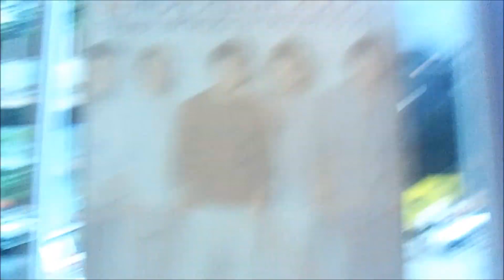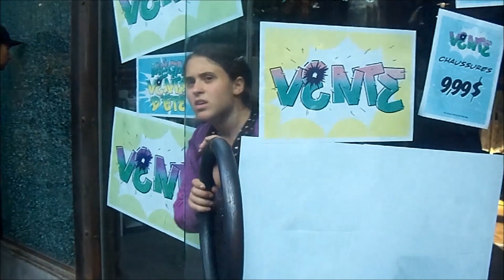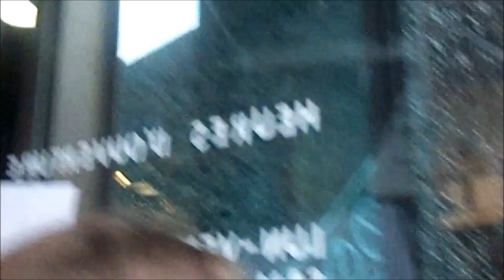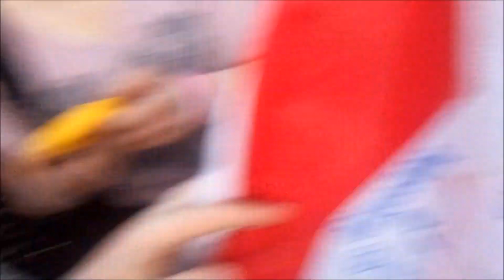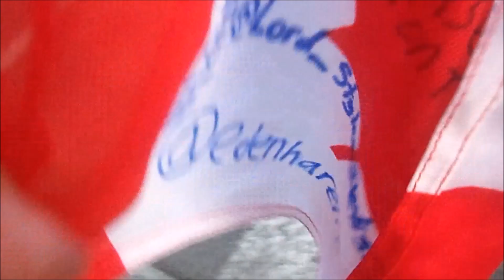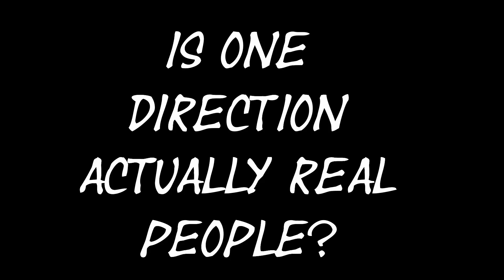MEETING LIAM, ZAYN, JOSH DEVINE+MORE! {1D+5SOS STALKING ADVENTURE PART 3} {July 3 2013 | Day 509}